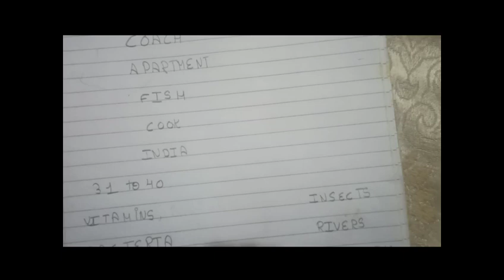4 March 2021 ielts listening answers